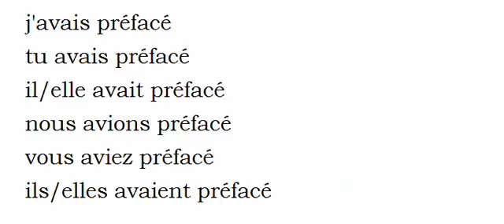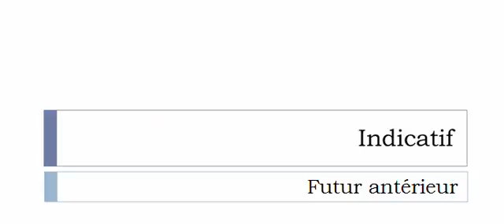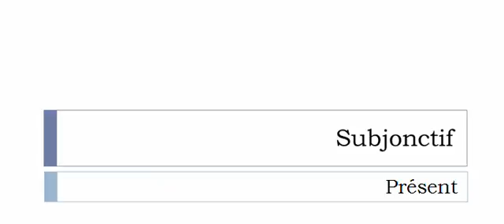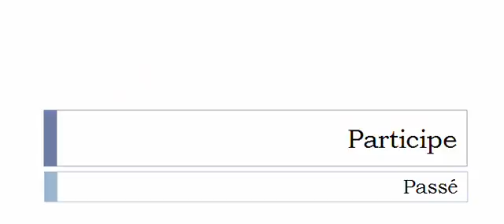الفعل الفرنسية = Préfacer